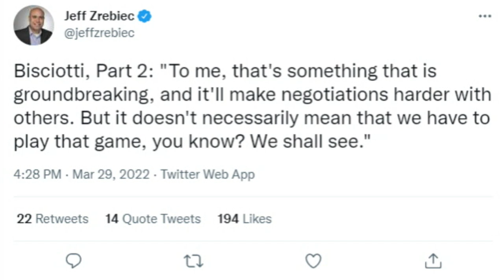Ravens Owner Steve Bisciotti Voices Opinion on Browns Deshaun Watson Contract - Sports4CLE, 3/30/22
Dave Bacon and Eddie McDonald respond to Steve Bisciotti's comments regarding the Browns contract with quarterback Deshaun Watson.